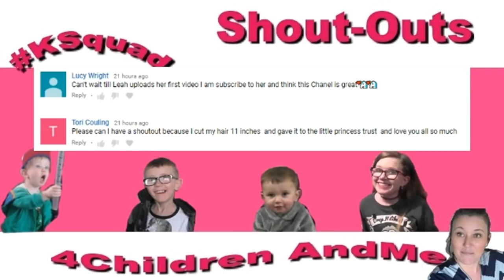CINEMA TRIP WITH THIS ONE!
Today we went to the cinema and tried our best to sort the intro out
but it was a disaster!!